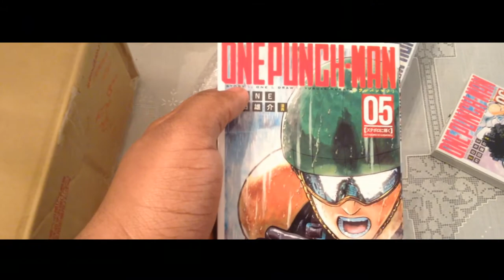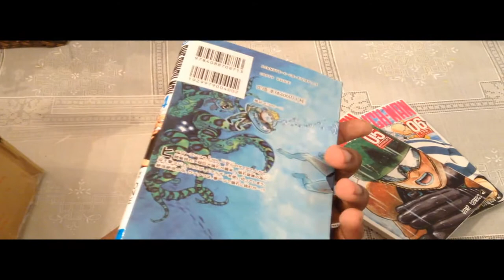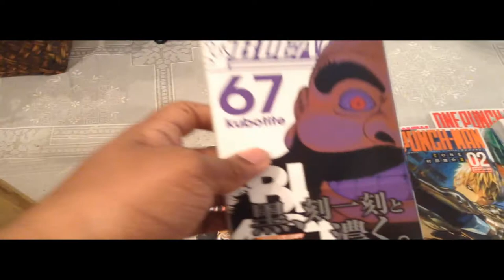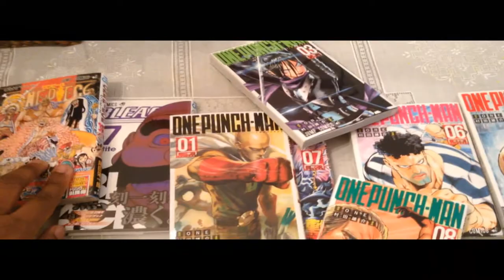Manga Unboxing: (One-Punch Man, One Piece, Bleach) | ʜᴅ ☁︎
One-Punch Man (ワンパンマン): Volumes 1-8
One Piece (ワンピース): Volume 77
Bleach (ブリーチ): Volume 67